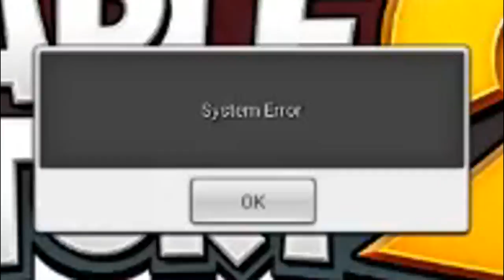Maplestory 2 - Beta Day 1 (Laurie barely plays)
For the first day of the Closed Beta I was only able to create my character and complete the tutorial. For 2 hours+ throughout the day I had system errors and 'the game is already running'
Good thing it's only the beta!!